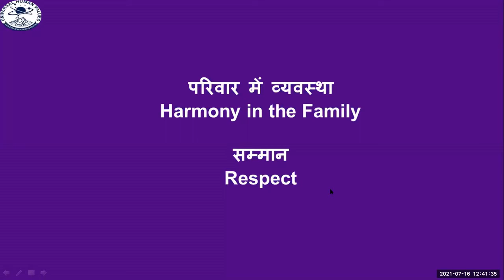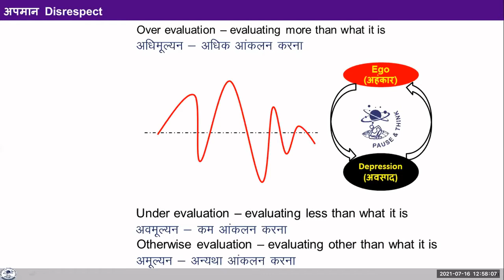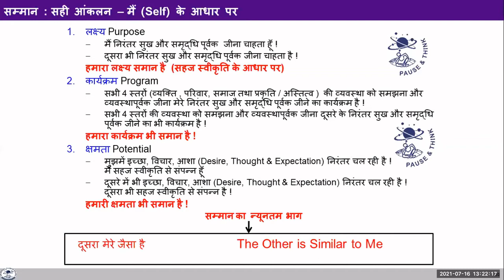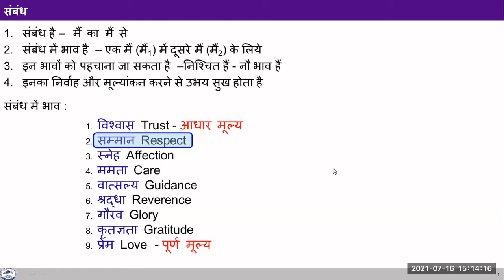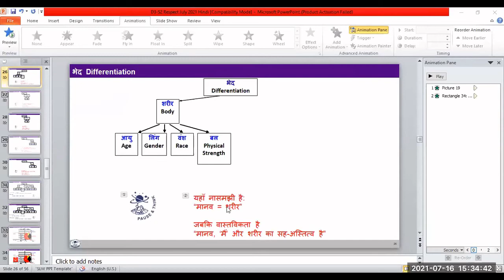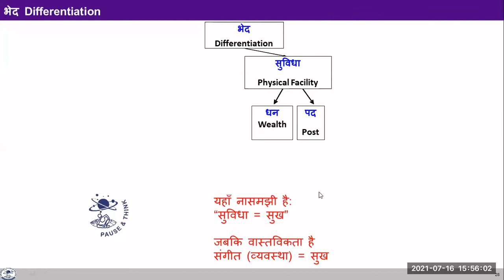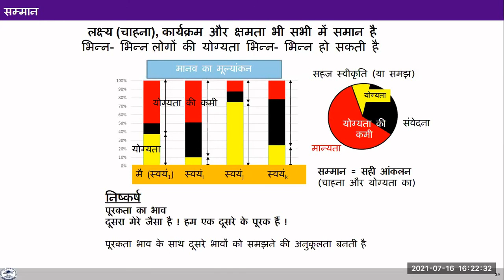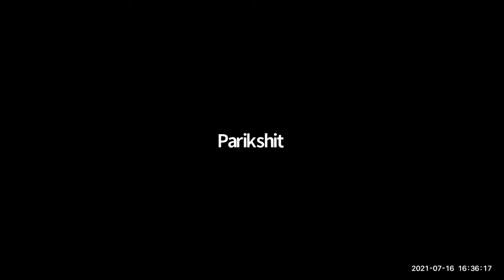D3 S2 Respect (DH, AP)